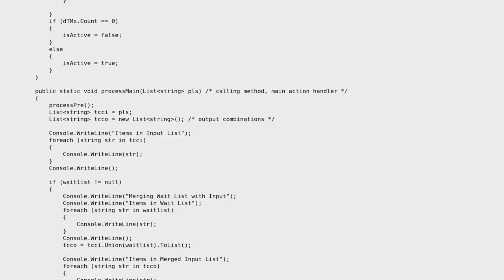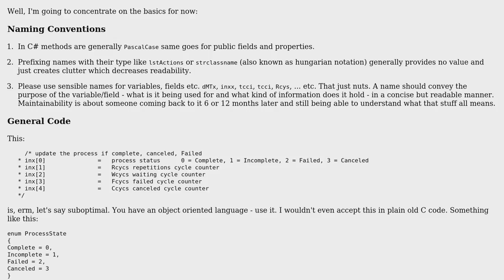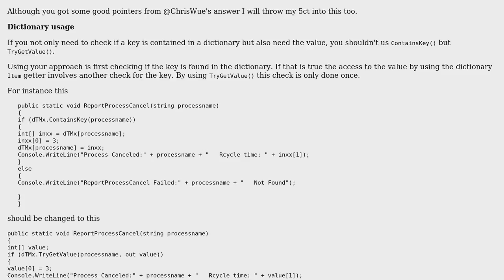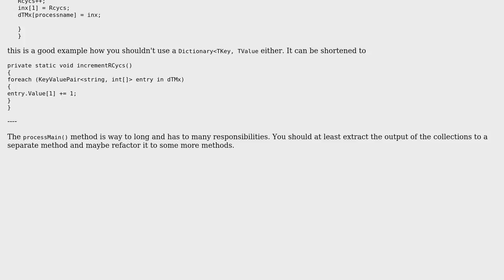Code Review: Validating asynchronous behavior (2 Solutions!!)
Code Review: Validating asynchronous behavior

With thanks & praise to God, and with thanks to the many people who have made this project possible! | Content (except music & images) licensed under CC BY-SA | Music | Images & others | With thanks to user RubberDuck user JBKMG user Heslacher user ChrisWue and the Stack Exchange Network Trademarks are property of their respective owners. You are responsible for your own actions.